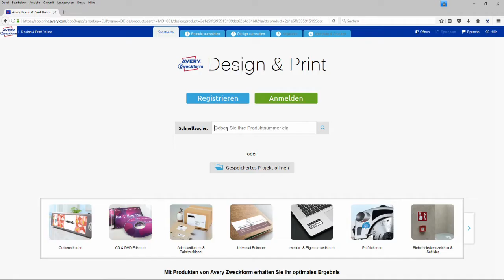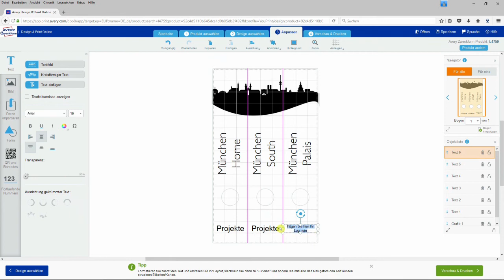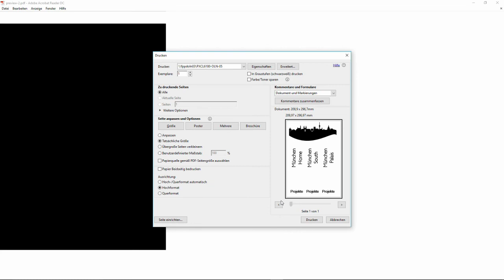Rückenschilder Zweckform, selbstklebend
Merkmale:
geeignet für: Ordner A4
Ausführung: selbstklebend
Breite: breit oder schmal
Länge: lang
Farbe: farbig / weiß
weitere Produktinformationen:
Hafteigenschaft: permanent
Beschriftung: PC-Beschriftung
Druckertyp: Kopierer, Farbkopierer, Laser-, Farblaser- und InkJet-Drucker
green-Aspekt: teilweise aus nachwachsenden Rohstoffen, PVC frei, chlorfrei gebleicht
sonstiges: schnittgestanzt, umlaufender Rand, abgerundete Ecken, blickdicht - kein Durchscheinen der alten Beschriftung